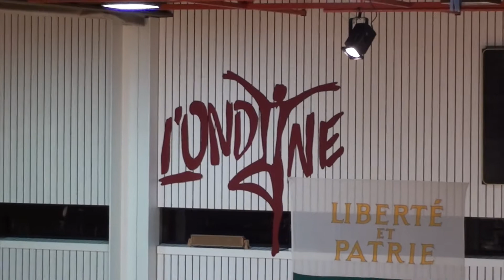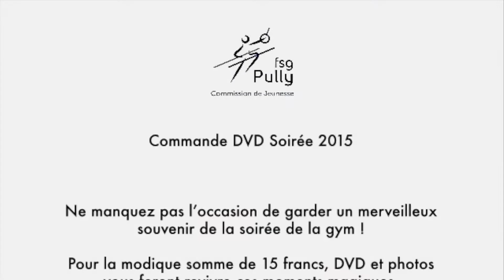Gym Pully - Soirée du 28.11.2015 Bande annonce